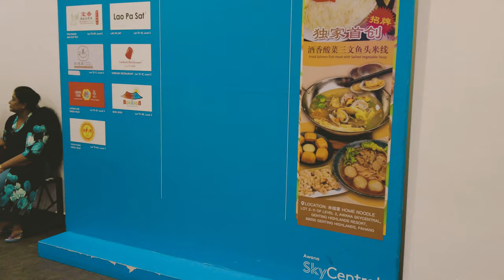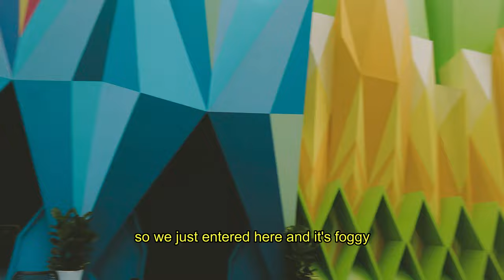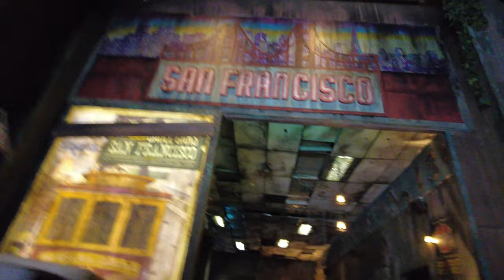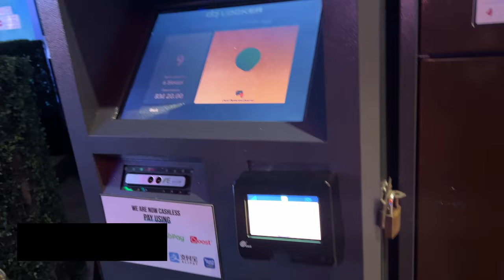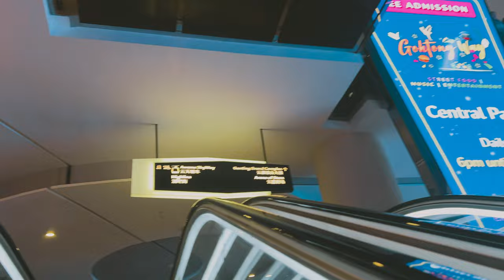Genting Highlands Malaysia🇲🇾 SkyWorlds and Skytropolis Theme Park + Glass Floor Gondola Experience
Genting Highlands Malaysia is a hill station located on the peak of Mount Ulu Kali in the Titiwangsa Mountains, central Peninsular Malaysia at 1800 metres elevation, Located in the state of Pahang.
Genting Highlands offers a variety of attractions and activities. Visitors can enjoy a shoppping spree at the Genting Highlands Premium Outlets, There are also top-notch restaurant offering both local and international cuisine, vibrant shows, a casino, and the Genting Highlands SkyWorlds (outdoor) and Skytropolis (indoor) Theme Park.
Using the Genting Cable car (SKY TAXI) Genting Skyway and Awana Skyway is not just a mode of transportation but it's an experience offering panoramic views of 130 million years old rainforest/jungles.

We are Filipina-Irish couple. This is a channel where we share our travels and day to day experiences as a couple. Expect to see interesting sights, food and culture in other countries when we're on vacation - and also visit our home from time to time.

Please watch in 4k video setting for the best viewing experience.

 ◦CAMERA GEAR USED:
☑︎GoPro Hero 11 Creators Edition
☑︎Dji Cosmo pocket 2